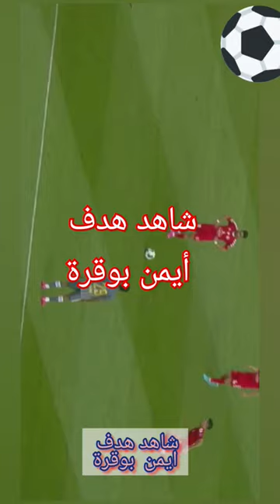شاهد_اليوم هدف crb ايمن_بوقرة العالمي شباب بلوذاد ضد الوحدة.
شاهد هدف ايمن بوقرة العالمي شباب بلوذاد ضد الوحدة امارتي